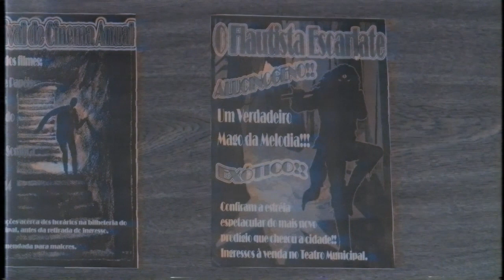O Flautista (The Flutist) - Curta-metragem stopmotion (Stopmotion short movie) (RE-uP)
O Flautista

Projeto de curta metragem de animação em stop-motion realizado pelos estudantes de Produção Audiovisual da UNIP - Campus Paulista.
Baseado no conto de mesmo nome de Luiz Santos.

Gerson Félix - Cenário 2; Roteiro; Monografia;
Jefferson Ferreira - Fotografia; Edição; Direção; Cenário 1
Luiz Santos - Cenário 1; Confecção dos Modelos de Stop Motion; Storyboard
Michael Soares - Sonorização; Iluminação
Paulo Ricardo - Direção; Iluminação; Cenário 2

Musica Tema: "Vento Nômade": De Luiz Santos e Michael Soares.
Violão/Edição/Mixagem -  Michael Soares
Flauta e Arranjo de Cordas - Luiz Santos

Agradecimentos Especiais:
Regiane Silva
Talita Zamparo
Marcos Paulo
Crispiniana Santos da Silva (Figurino)